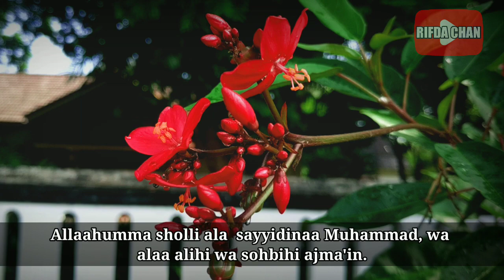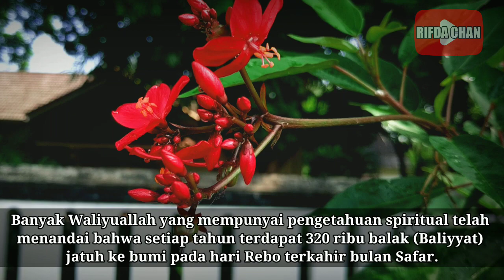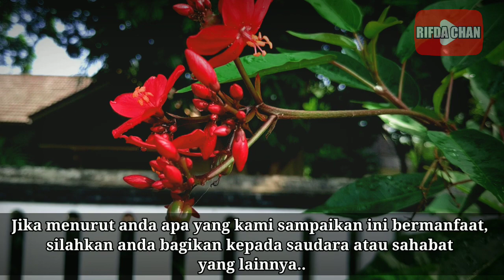Rabu Wekasan 2021 (September/Safar) Jatuh Pada Tanggal Berapa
Video ini adalah tentang Rabu Wekasan 2021 (September/Safar) Jatuh Pada Tanggal Berapa

Terima Kasih